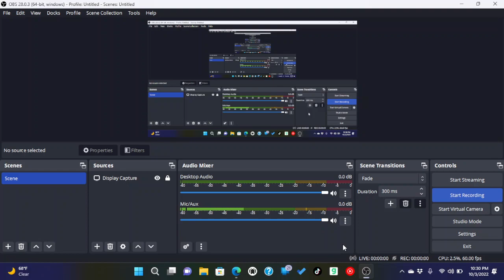FulpTube is temporarily offline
R.I.P. FulpTube ultimatemstvguidenetwork @mmstvgn